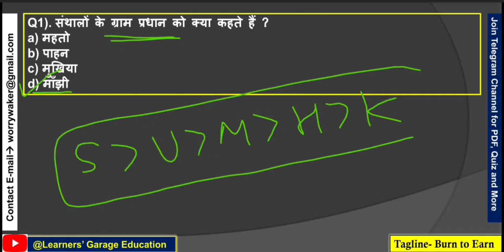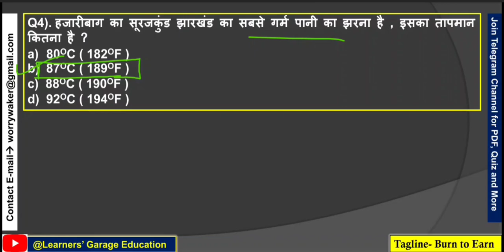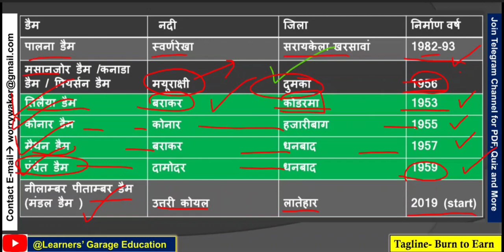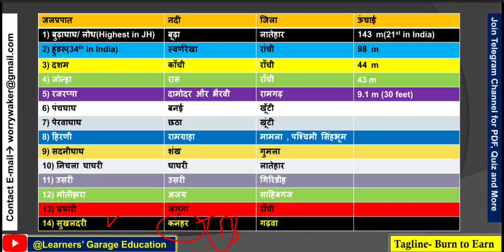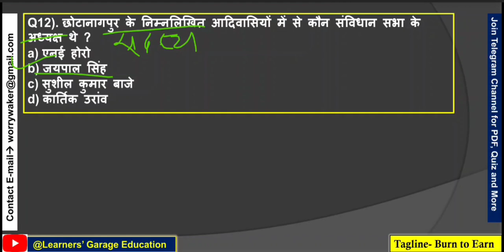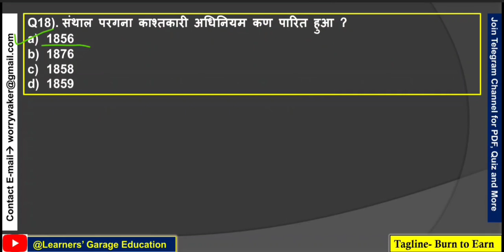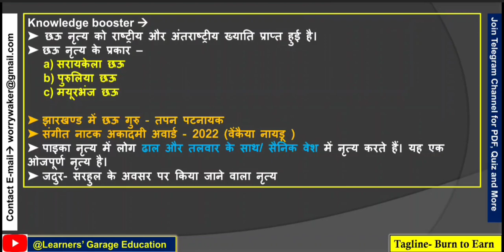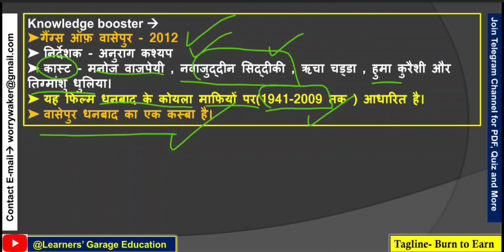Jharkhand G.K.| JPSC Previous Year Questions 2015 | Paper 1 & 2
This is a very fruitful session for JSSC CGL, JSSCSI, JSSC EXCISE, JPSC Exams.

Tell your Valuable feedback if there any.
Join the Comprehensive Class for JSSC and JPSC Exams.

jssc cgl exam date 2023, history of jharkhand , rivers of jharkhand, jharkhand aandolan,